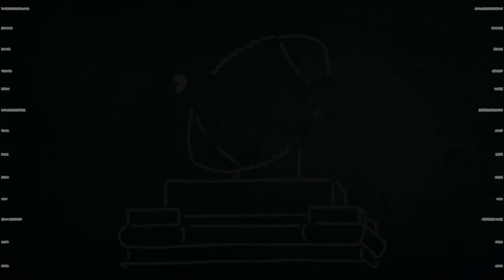TCU, Baylor, and Texas Tech Let The Big 12 Down | Big 12 Football Recap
Grayson Grundhoefer recaps the week 1 action in the Big 12, teams that performed well, players who made an impact, and more.